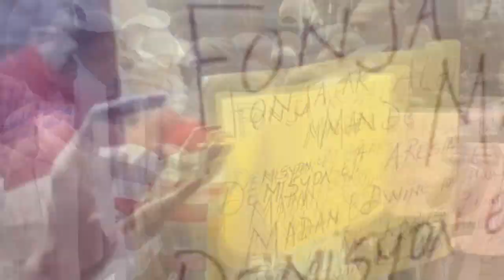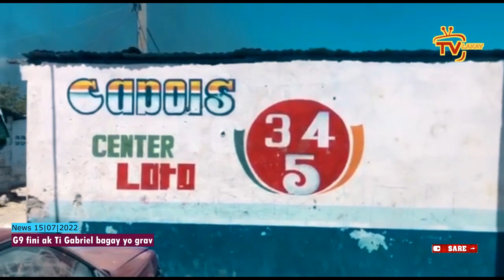Wipi- Aksyon sa pase Babekyou raboure Ti Gabriel anba bal plizyè sòlda tonbe menm kabrit pa epanye